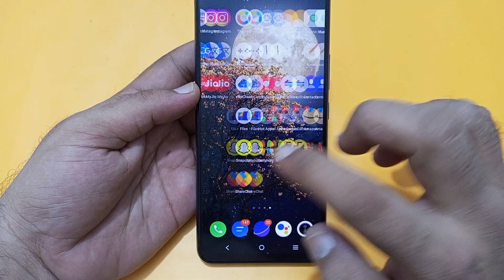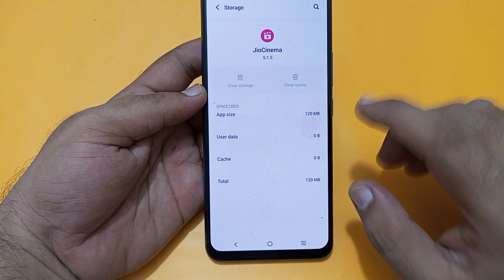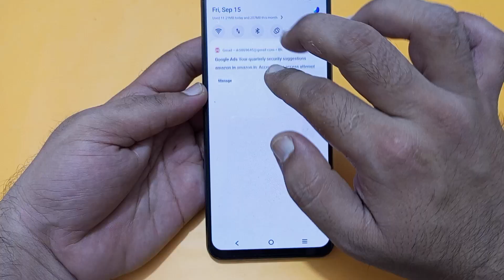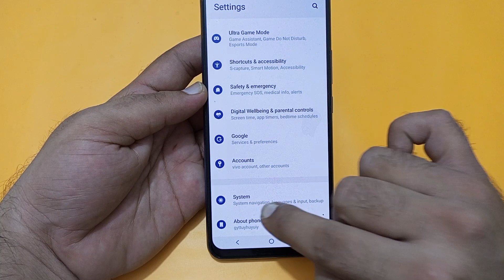IQOO z7 Pro hanging problem kaise solve Karen, how to fix hanging problem in IQOO z7 Pro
Best powerful CPU under 10k

60-Inch Tripod with Bag

7 Socket 6A Extension Board

multiplug Extension